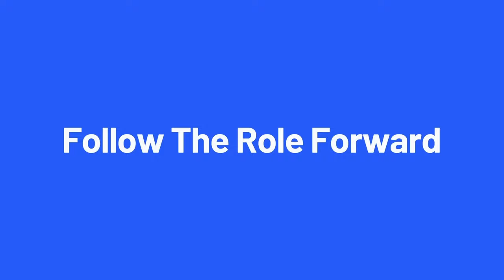EP 03: The CFO Tech Stack with Graham Stanton, Founder of Avise, Co-Founder of Peloton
While departments like sales, marketing, and engineering have seen massive advancements in the technology they use every day, finance has been left behind. Enterprise resource planning (ERP) tools were supposed to centralize and streamline operations, but they never lived up to that promise.

That's why upgrading the CFO tech stack with a new wave of innovative solutions is of the utmost importance for companies aiming to improve operations and provide the best experience for its employees and customers.

In this episode of The Role Forward, our host Joe Garafalo talks with Graham Stanton, the co-founder of Avise. Before Avise, Graham co-founded Peloton, an exercise equipment and media company. Graham shares his experience with traditional finance technology and the challenges he faced while leading the finance function at Peloton. Joe and Graham also touch upon the ongoing software versus Excel debate and discuss the impact the right tools in the CFO tech stack can have on business growth.